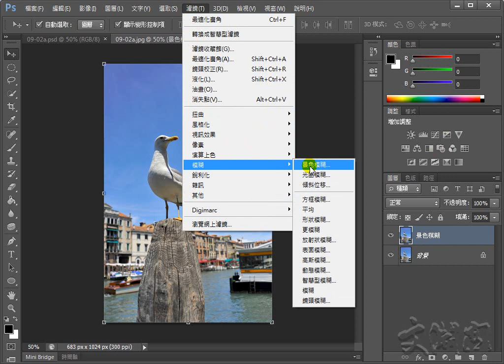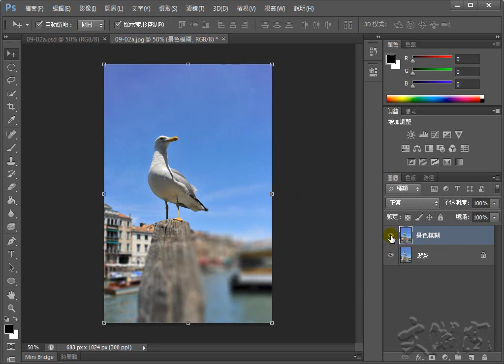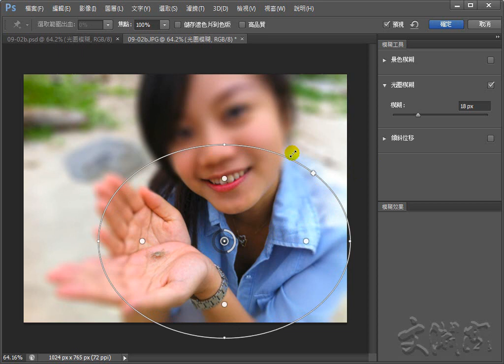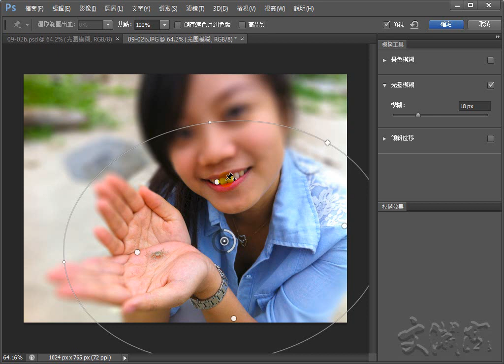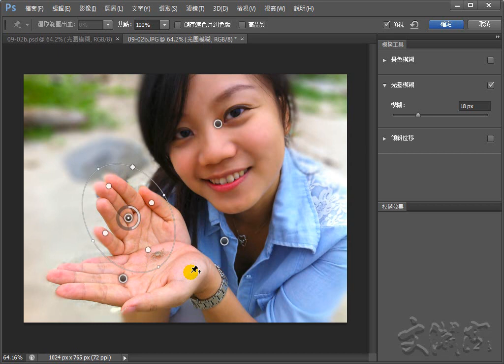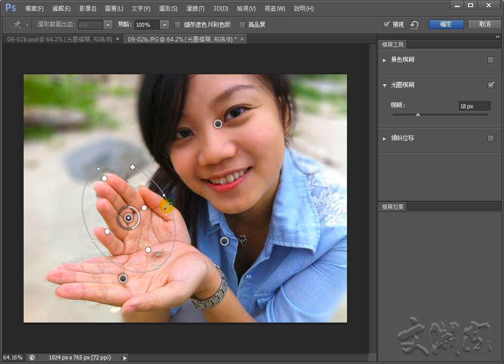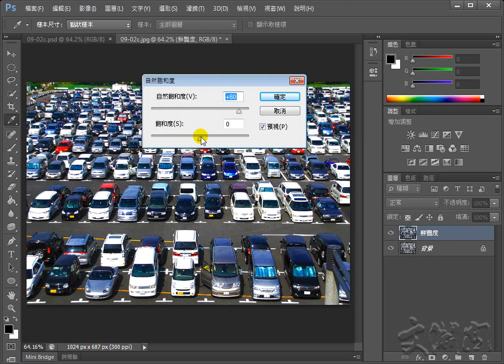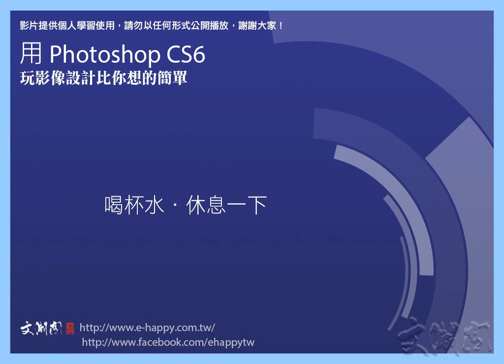Photoshop CS6 攝影濾鏡 模擬景深影像製作